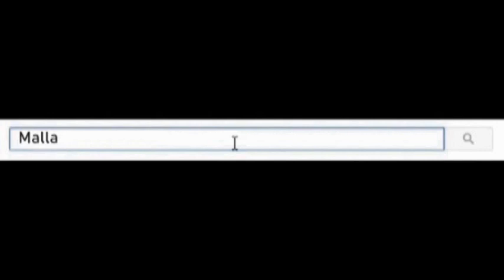CHALLENGE SOMALI REACTION CAJIIB AH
♥Waa Hoyga Murtida iyo Madadaalada♥♥Mallay Media Production♥♥ Kalasoco Murtida iyo Dhacadooyinka Cusub.